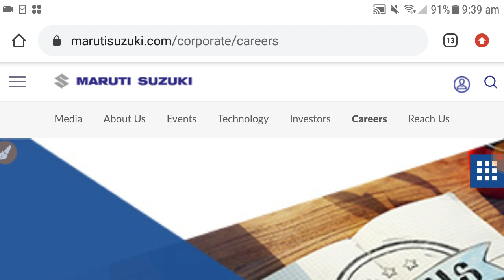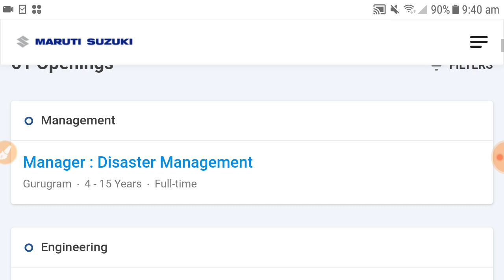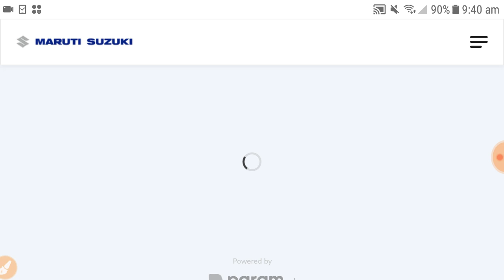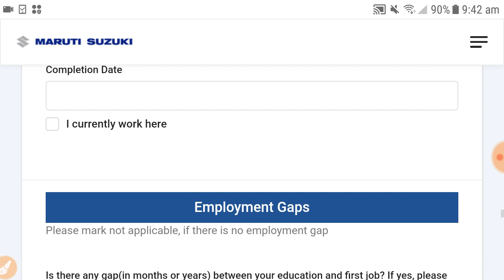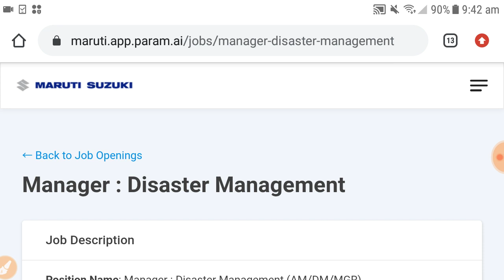Maruti Suzuki job vacancy 2021, private jobs vacancy 2021, new jobs kolkata vacancy 2021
Today Topic :-
Flipkart job vacancy
flipkart helper new jobs
flipkart New jobs 2020
FlipkartJob vacancy 2021
jobs at flipkart

tatamotors recruitment,
tatamotors recruitment today 2021
 tatamotors vacancy,
 tatamotors job, tatamotors job today 2021, tatamotors ma job kaisa paye,
 tatamotors ma job a lia kaisa apply kare, tatamotors job apply 2021,
tatamotors job apply

jobs in Singapur
jobs in Nepal
jobs in Australia job in